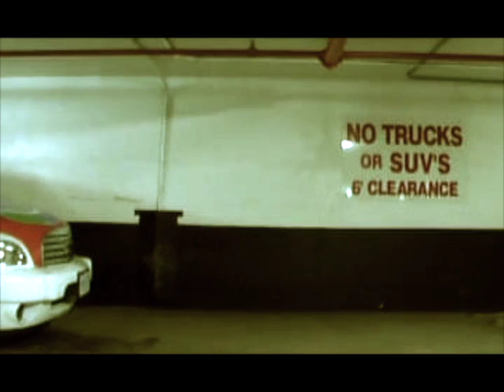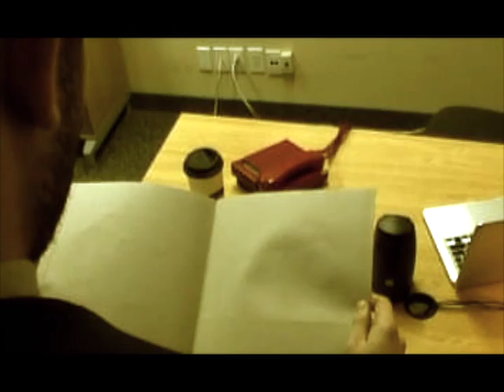LONG SHOT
WHAT PRICE WOULD YOU PAY;FOR LIFE TO RETURN TO THE WAY IT WAS INTENDED?